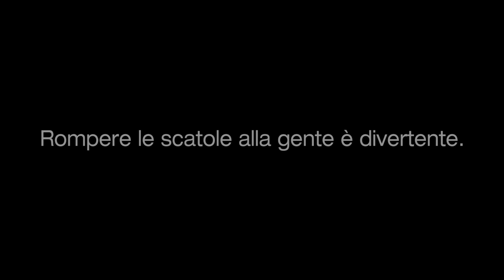Rompiamo le palle su GTA Online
ID PlayStation Network: VDig88

Server TeamSpeak: ts.creativegaming.eu

I miei profili:
PS3: ViperineDig88 (pubblico), Phanapton (in disuso), ViperineDig (privato),  TRyit0UT_VrAIx (privato), Tryitout0 (privato)
PS4: VDig88 (pubblico), TRyit0UT_VrAIx (privato), Tryitout0 (privato), Pilot-isVraix (privato), WingsOfGoId (privato), IIObsydianII (privato), ViperineDig88Z (privato), ID10416 (privato)